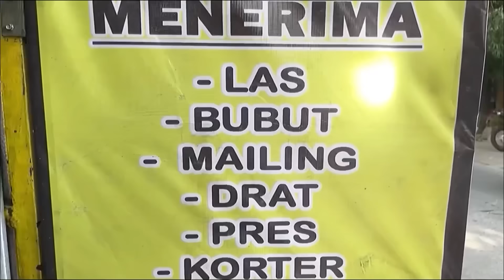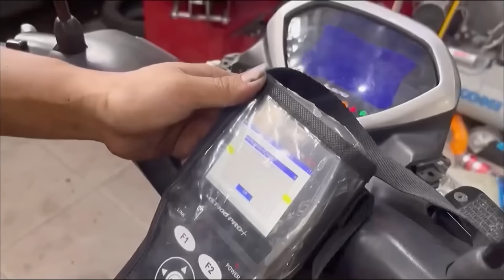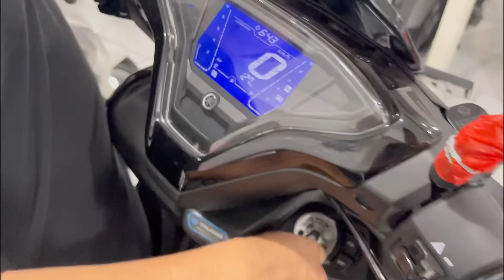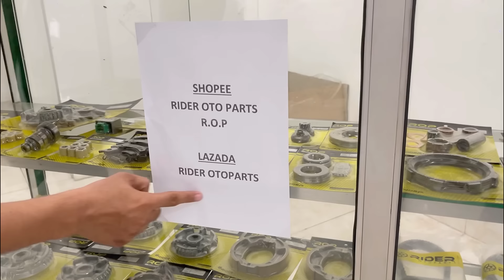Review Stok & Update Harga Terbaru Motor Bekas Kualitas Terbaik || HARGA TERMURAH !!!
*|| MOTOR BEKAS GARANSI MESIN 1 TAHUN ||*

“PROMO OKTOBER”

MOTOR BEKAS KUALITAS ISTIMEWA, HARGA MURAH !!!

|| PROMO MENARIK ||
》 FREE ONGKIR JABODETABEK
》 GARANSI MESIN 1TH
》 GRATIS JASA SERVIS 1TH
》 GRATIS T-SHIRT
》 BONUS SPAREPART PERAWATAN

|| ANTARA MOTOR 3S ||
☆Dealer Motor Baru & Bekas
☆Distributor Sparepart Motor
☆Bengkel Motor Terlengkap
☆Bengkel Bubut & Custom

* FB Antara Motor Kalisari

🚩Alamat :
Jalan Kalisari Raya No 107 Kel Kalisari Kec Pasar Rebo Jakarta Timur

Maps : Antara Motor Kalisari